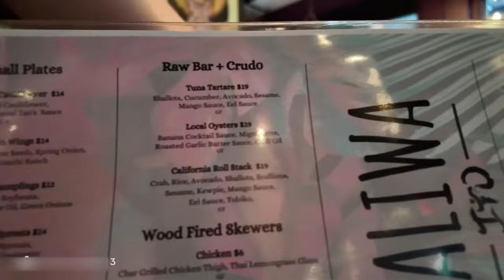Missed Red Eye Flight, Ritz-Carlton Georgetown Disappointment, and Day 1 DC adventures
What a journey! 😅 We missed our red-eye flight to Washington, DC due to a date mix-up. Thankfully, Delta Airlines' customer service in Salt Lake and Texas went above and beyond, rebooking us at no cost. We checked in super late at 1:30 am at the Ritz Carlton Georgetown, only to find the hotel lacking the luxury we've come to expect from the brand. The lobby was disappointing, the room felt underwhelming, and we found broken cabinet hinges, scratched furniture, and missing toiletry amenities, including body wash for the shower.

The next morning, we explored the humid but beautiful waterfront. Despite the hotel upgrading us to a 1-bedroom suite, it still didn't meet our expectations for a Ritz Carlton. However, we were pleasantly surprised by a complimentary bottle of wine sent to our room.

In the afternoon, we headed back to the waterfront and took a scenic water taxi along the Potomac River to the wharf. We immersed ourselves in the vibrant food and bar scene, enjoying apps at Du Jour, savoring Asian fusion cuisine at Kaliwa, and ending our night with sushi and tequila at the Pendry rooftop bar. The view of the Potomac River and the beautifully lit boats made for a magical experience under the stars.

Join us on this rollercoaster adventure of travel mishaps, hotel letdowns, and memorable DC experiences! 🌟

**Chapters:**
0:00 - Introduction
1:00- Missing Our Red Eye Flight
- Delta Airlines to the Rescue
2:05-Arrived in DC
2:30- Late Check-In at the Ritz Carlton Georgetown
3:00 - Disappointing Room Tour
3:35- Morning Walk to the Waterfront
6:40- Hotel Upgrade to 1-Bedroom Suite
8:15- Water Taxi to the Wharf
9:35-Dining at Du Jour & Kaliwa
10:32- Nightcap at the Pendry Rooftop Bar
11:07- Closing Thoughts